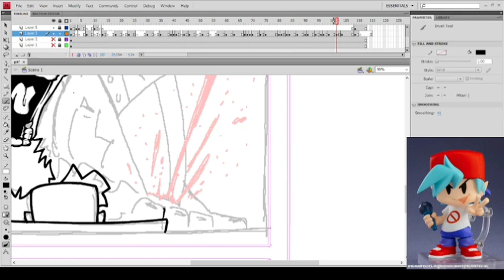"A-bot Is Not Dead"